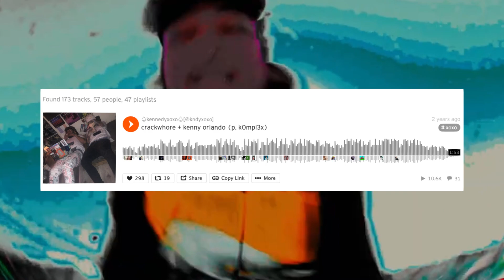HISTORY OF KENNY ORLANDO (DOCUMENTARY)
Kenny Orlando is a talented young artist from Queens New York. Kennys music is innovative and likes to experiment in multiple genres. Hopefully this video helps you learn a little more about this artist.